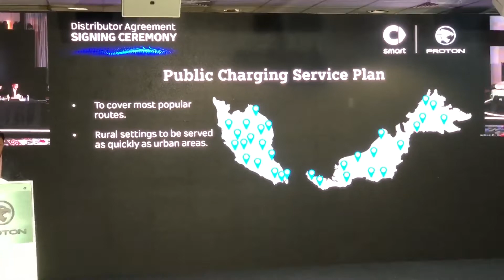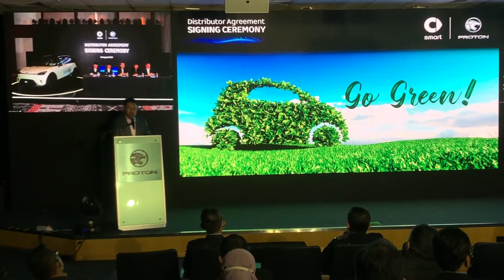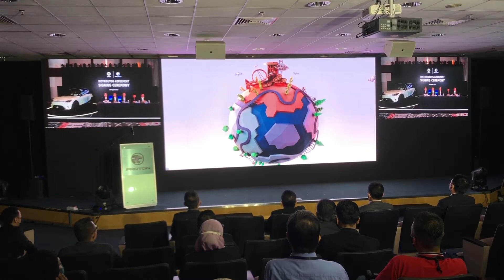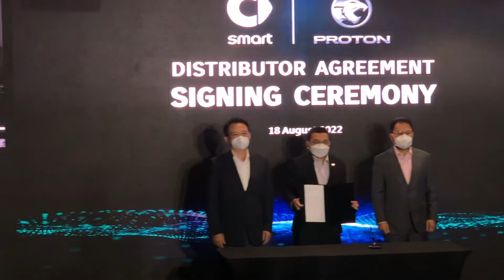Proton Signs Agreement With 'smart' Electric Cars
So, Proton enters the electric car segment with a partnership agreement with smart Cars.

The first electric car to arrive will be in 2023, next year and it will be the smart #1 electric car which has impressive credentials and energy technology.